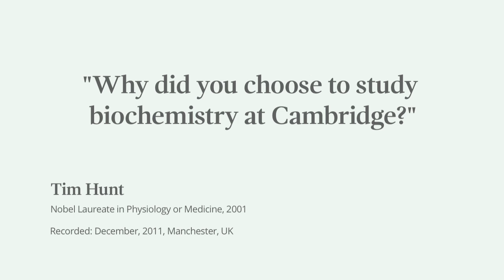Why did you choose to study biochemistry at Cambridge? Tim Hunt